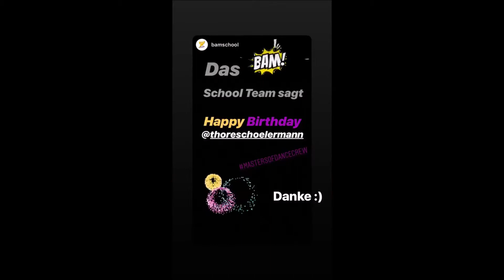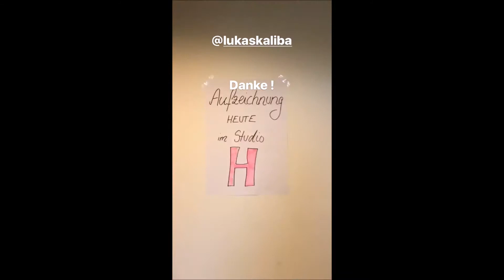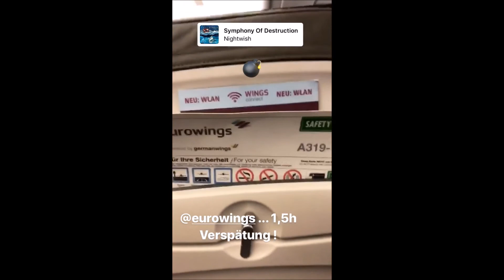27to29.09.2018 - The Voice of Germany and a new flight for Thore Schölermann